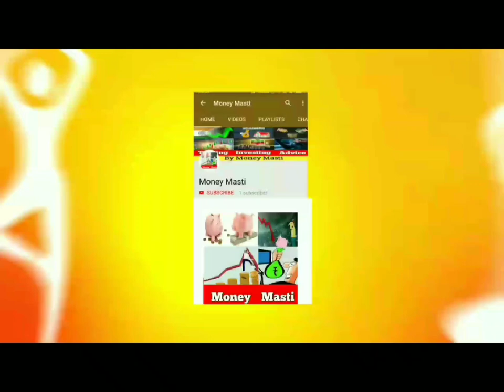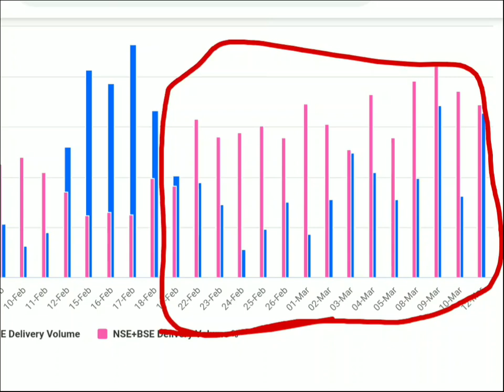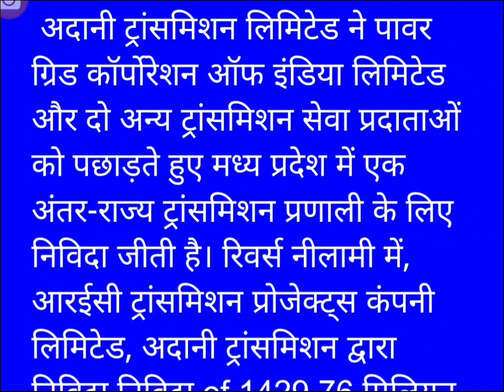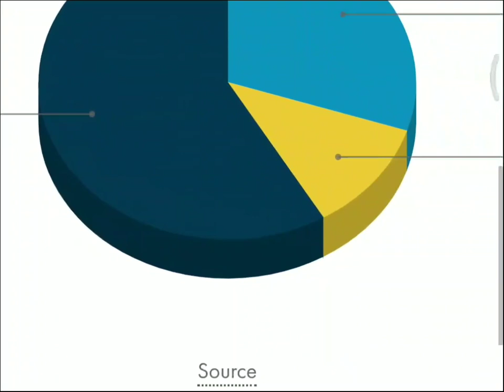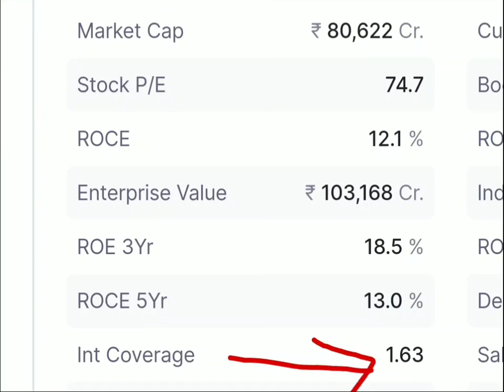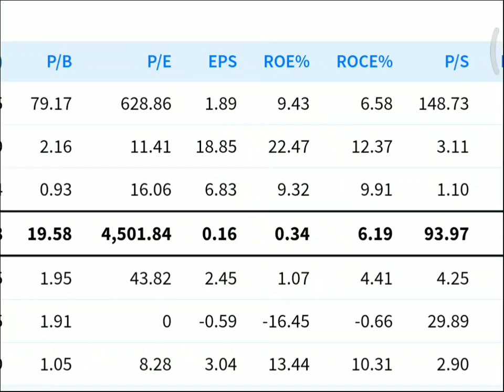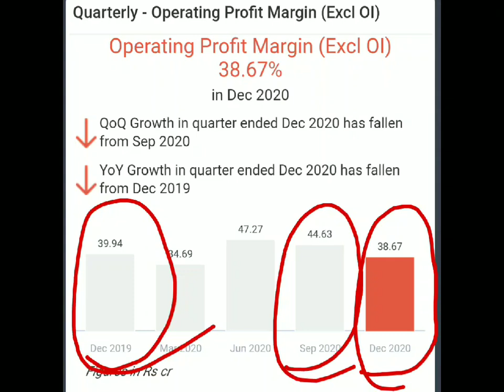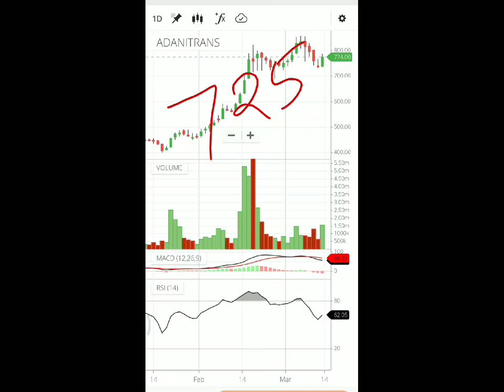Adani transmission share news| adani transmission stock analysis| adani transmission latest news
my 🆓telegram channel- Money masti 💰🙇

1.

✔️✔️*💯%reward* 🏆🎁💎✔️✔️
JUST SHARE THE DETAILS ;